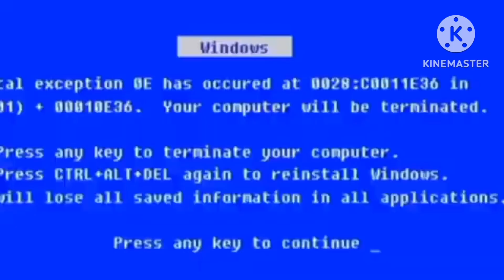DTIB (107)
Who’s next?